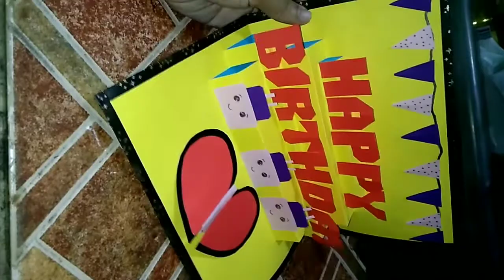PAANO GUMAWA NG BIRTHDAY CARD || DIY BIRTHDAY CARD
Simple birthday greetings card idea. DIY Birthday card. Nasa baba po Yung Letter Cutting.

Musician: @iksonmusic